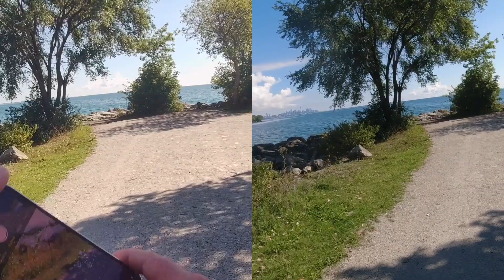Visit to Sam Smith Park (with a DJI Osmo Action & XTU X1) HD 1080p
Wandered out to Sam Smith Park with the DJI Osmo Action and XTU X1 along for the stroll. Filmed today at 1080p 30fps. Last couple of minutes also feature footage from the Boblov C19 as the Osmo Action's battery died on the final stretch.